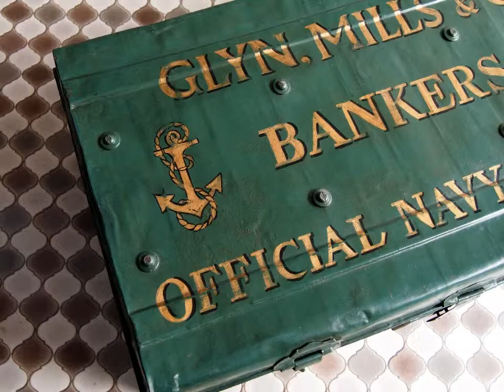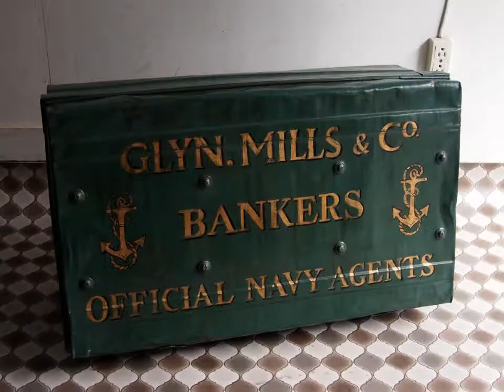アンティーク スチールトランク/GLYN.MILLS & Co/イギリス C5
アンティーク　スチールトランク/GLYN.MILLS & Co/イギリス　C5　です。